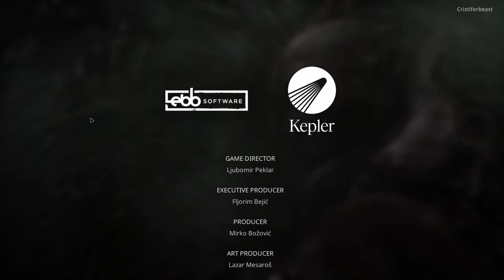Scorn Complete Playthrough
Cris delves into the hellscape of Scorn

Scorn is an atmospheric first-person horror adventure game set in a nightmarish universe of the unfamiliar and the wrong. Scorn will be released on the Windows Store, Steam, the Epic Store and Xbox Series X on October 21st, it will also release as a gamepass day one game, meaning if you have gamepass you will be able to play the game for free on release day.